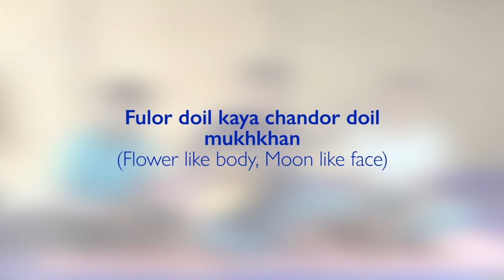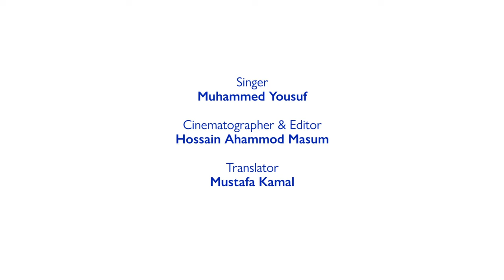Fulor doil kaya chandor doil mukhkhan (Flower like body, Moon like face)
Naitya is a form of musical theatre performed only by men which involves mostly singing but also some dancing. It is performed in drag, with men dressed up as women, because of a conservative prohibition on women performing in front of men in public. Naitya are wedding songs which are performed on the wedding day.